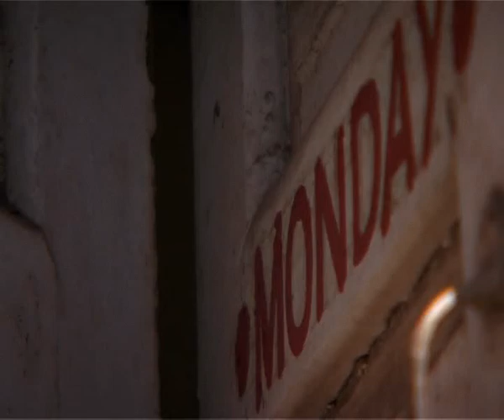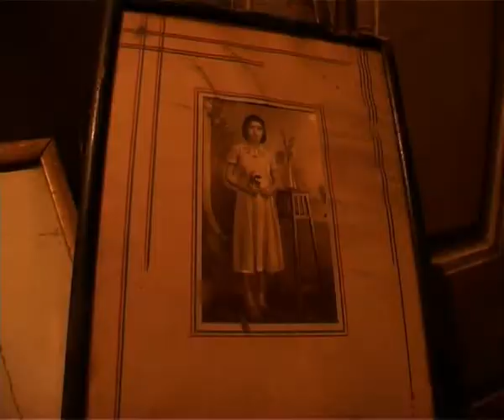Monday Closed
A short documentary on La Bella.